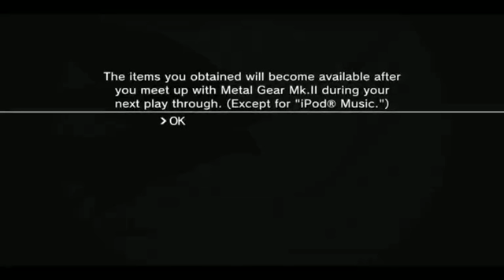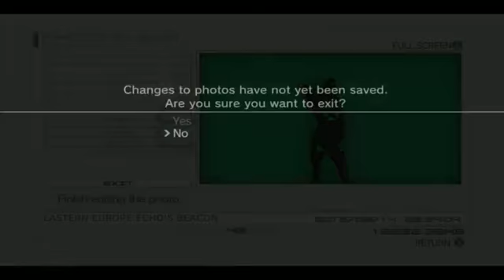26-08-2013e完 爆機兄弟 達哥 Metal Gear Solid 4